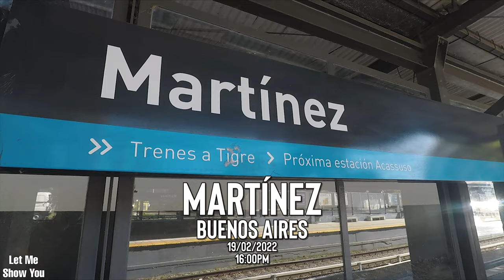MARTÍNEZ, PASEO AL RÍO de Buenos Aires - Virtual Walking Tour February 2022 [4K]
Aterriza en Buenos Aires de manera rápida y barato

Hey folks how are you doing? in this video you'll see a long walk in the streets of the neighborhood of Martínez, is an Argentine town located in the San Isidro district belonging to the northern area of ​​Greater Buenos Aires. This is the "Paseo Al Río straight ahead in Gral. Alvear.

Parts:
0:00 Train
1:07 Rawson
1:34 Gral. Alvear
40:18 Gral Paunero
40:48 Emilio Lamarca
41:36 Eduardo Costa